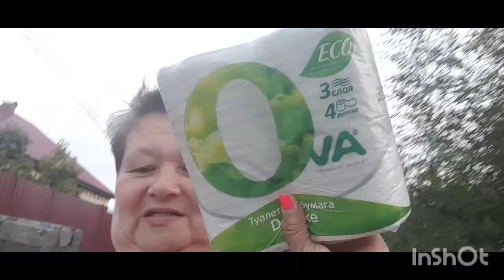VLOG ✔️ МЫ ДОМА✔️ПОСЛЕ ОТДЫХА ВЛИВАЮСЬ В ОБЫЧНЫЙ РЕЖИМ ✔️🏡🥒🍲🥞